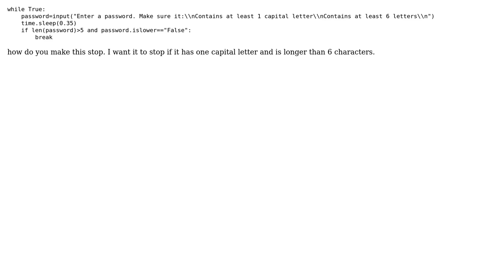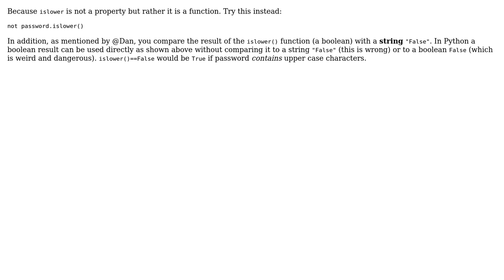Why isn't this loop stopping? (3 Solutions!!)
Why isn't this loop stopping?

With thanks & praise to God, and with thanks to the many people who have made this project possible! | Content (except music & images) licensed under CC BY-SA | Music | Images & others | With thanks to user Some guy user mrCarnivore user bruno desthuilliers user AGN Gazer and the Stack Exchange Network Trademarks are property of their respective owners. You are responsible for your own actions.